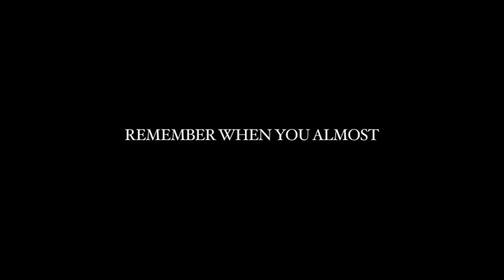TRAILER: INTERLOCHEN COFFEEHOUSE 08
In May, 2008 the Interlochen Class of '08 put on one last coffeehouse. After a year of sitting on the tape I finally captured it. Get ready.
Song: Cornelius by The Bloody Beetroots